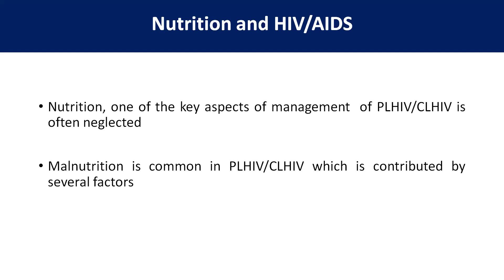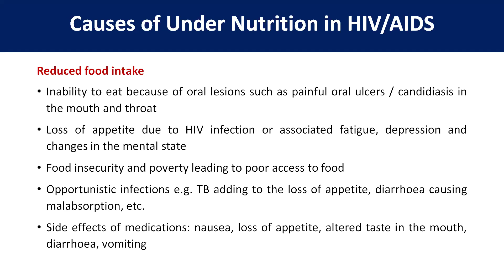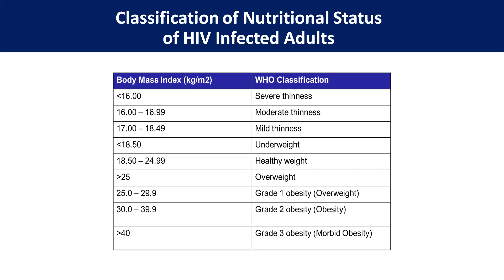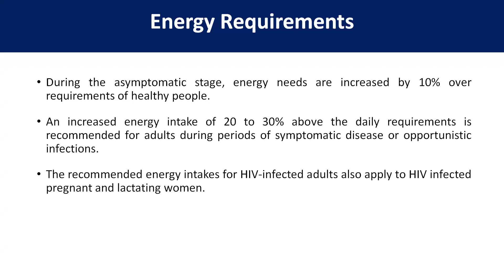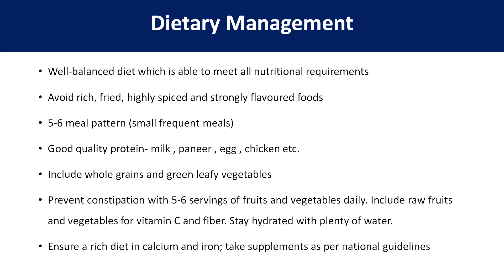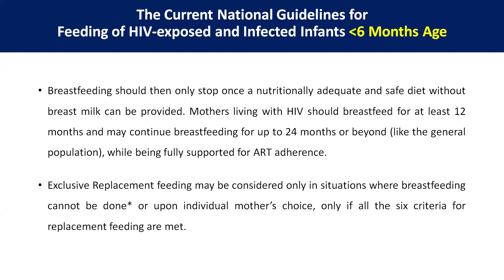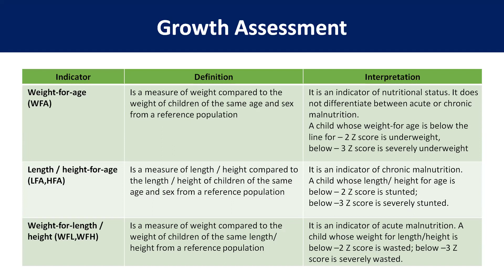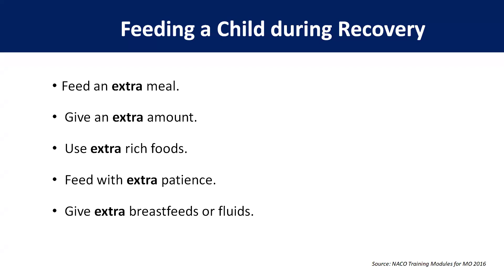I-TECH India RDLS | Nutritional Counseling among PLHIV, CLHIV & ANC | 12-04-2024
Speaker :Dr. Prasenjit Saha, Senior Medical Officer, ARTC, MCH, Kolkata
Date & Time : 12th April 2024 | 02:00 - 03:00 PM